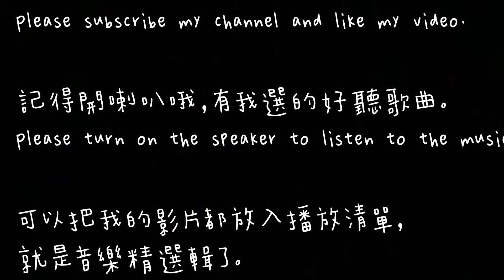[推開世界的門]開箱日本Bourbon的漢堡餅乾Every Burger,超可愛的.